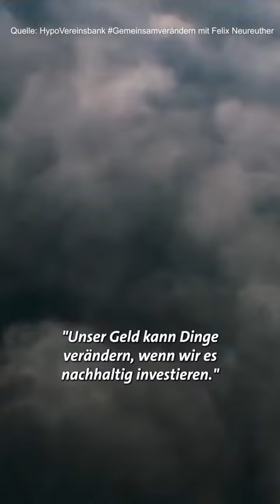Macht Ski-Star Felix Neureuther falsche Versprechen?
Schriftliche Stellungnahme HypoVereinsbank:
„Die HypoVereinsbank [hat] für sich noch strengere Kriterien definiert. Infolgedessen bieten wir den angesprochenen Fonds seit Anfang August unseren Kunden in der Beratung nicht mehr als nachhaltig an.“

Schriftliche Stellungnahme Felix Neureuther:
„Die Werbekampagne der HVB ist darauf ausgelegt, Menschen für nachhaltige Investitionen zu sensibilisieren. Es geht und ging dabei nie um einzelne Produkte sondern ausschließlich um die Sensibilisierung auf dieses entscheidende Thema unserer Zeit.“